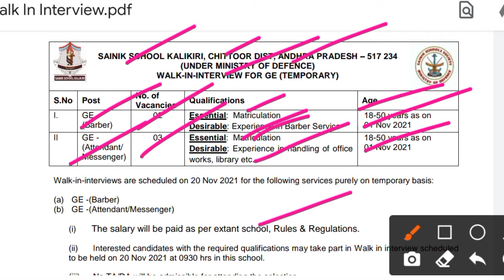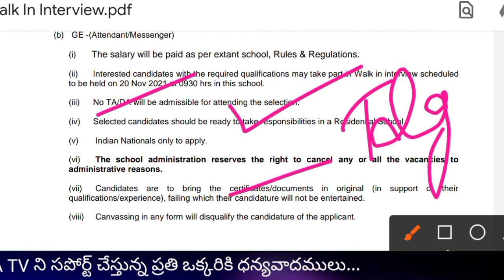ఏపీ ప్రభుత్వ పాఠశాలలో ఉద్యోగాలు | పరీక్ష లేని ఉద్యోగాలు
Sainik School Kalikiri Recruitment 2021, sainik school kalikiri jobs notification 2021, AP Sainik School Kalikiri Jobs Notification 2021, AP Sainik School Jobs Notification 2021